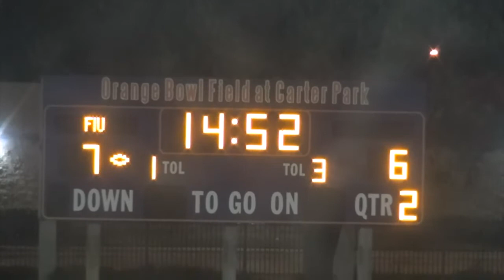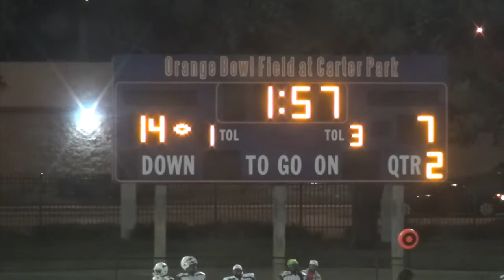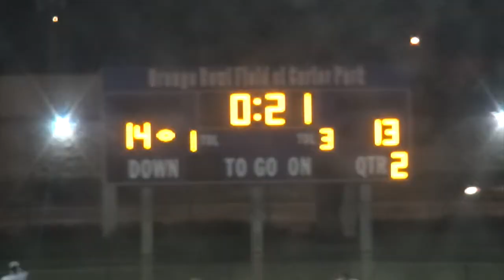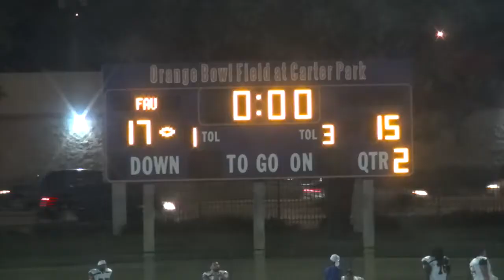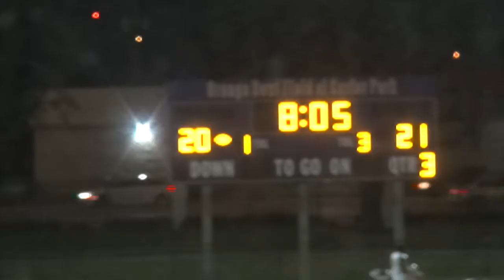Charlotte Colts vs. New York Rebels Sunshine Bowl 2018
3A AFNT National Title
13 Jan 2018